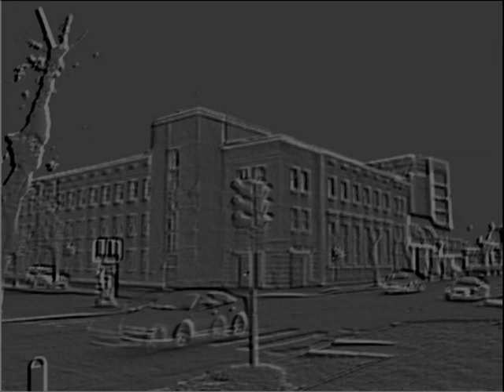Drummers (bundzinieki Pionieru ielā)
..un cik zīmīgi - tieši Pionieru ielā ir iespēja uzspēlēt ļoti labas bungas, ko daži zēni arī nekavējas darīt...